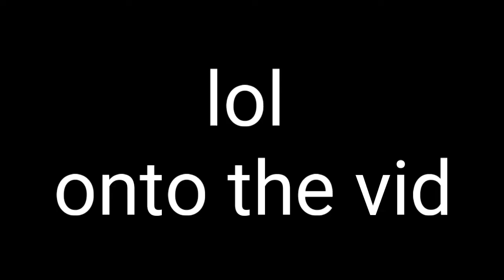Beef With DJay4Life... (Diss Track!?)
How to get a Shout-out:
2. Send Fan-mail Through Twitter or Email